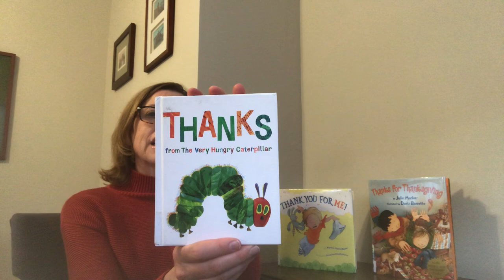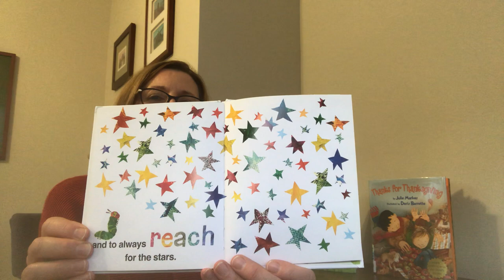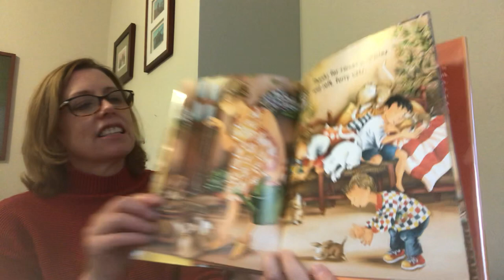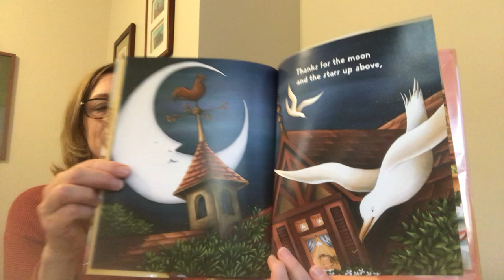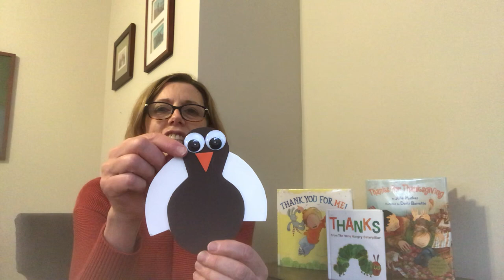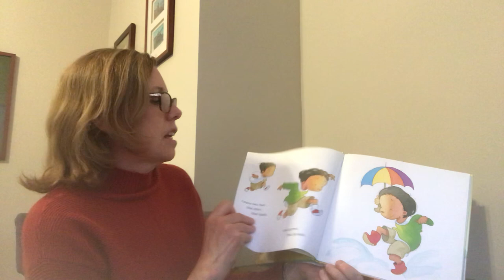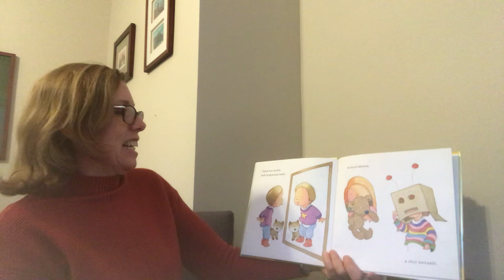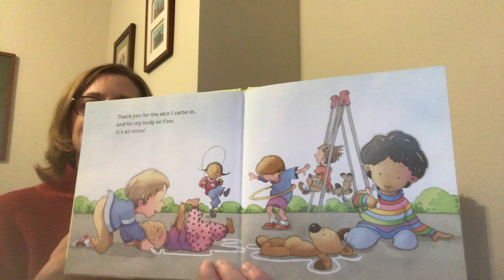Give Thanks Storytime with Ms. Theresa